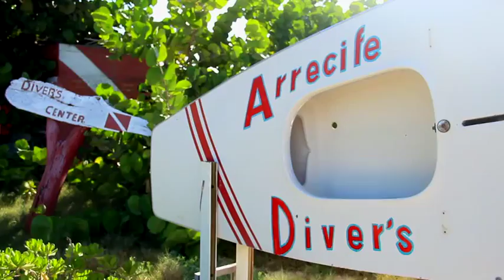Oceanica - Scuba Diving Los Roques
This is Los Roques, Venezuela.

Direction and Camera: Clarissa Duque.
Producer: Guillermo Hernandez
Assistant Producer: Norel Morales.
Post-Production: Eduardo García